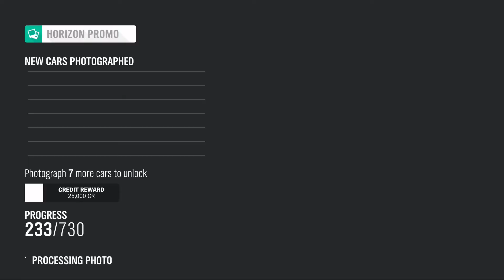Thestradman’s Twin Turbo Lamborghini Gallardo In Forza Horizon 4 (Infinity By Axel Wernberg)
They don’t have first gen gallardo in forza horizon 4, so I have to stick with the LP570-4 Superleggra.